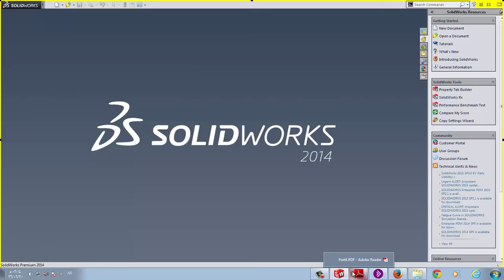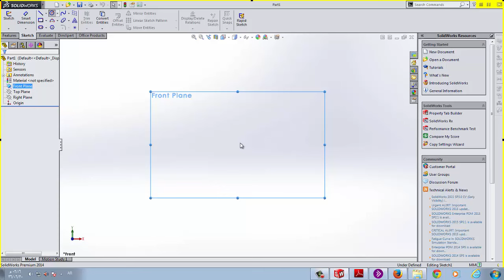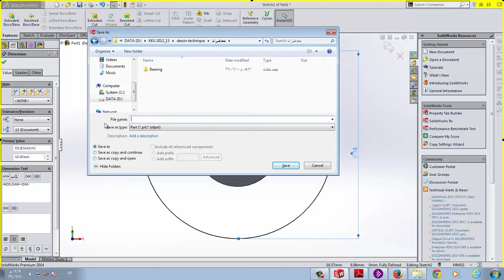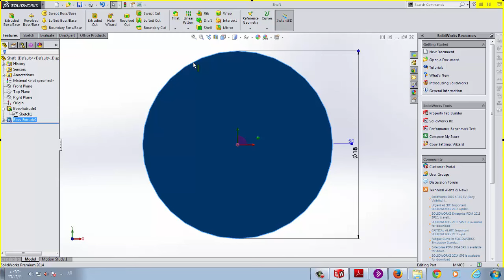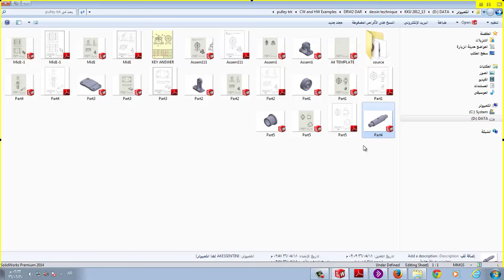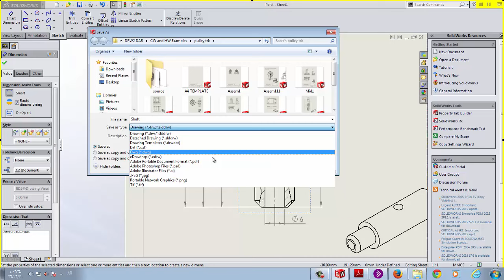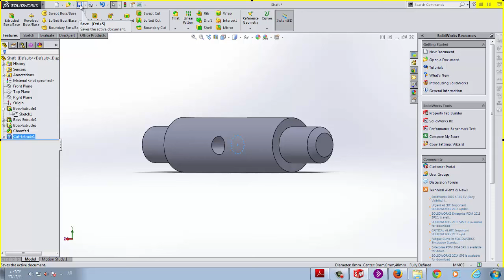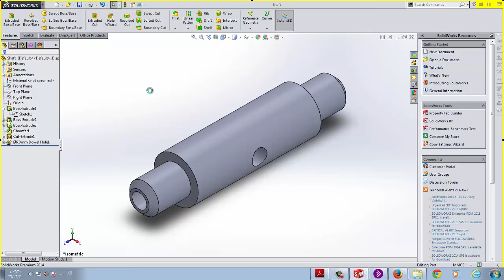Engineering Drawing 2 | LAB 4 | Shaft (Solid Modelling)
Shaft (Solid Modelling)
Draw sketch: Line, Smart dimensions, circle
Empoly Features: Extrude boss/base, hole wizard, fillet/chamfer
Show 3D different views